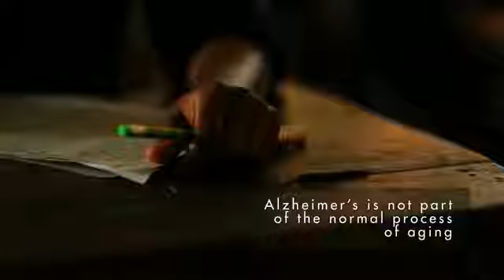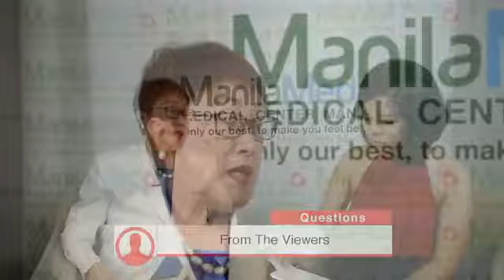ManilaMed Health Line: What People Need to Know About Alzheimer's